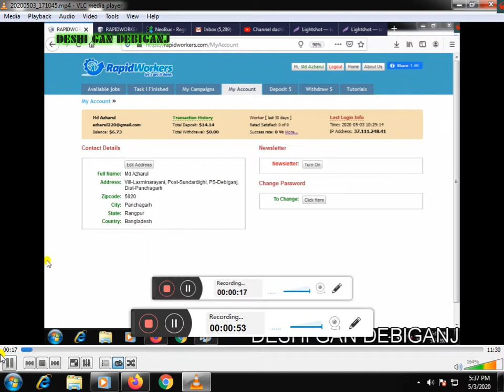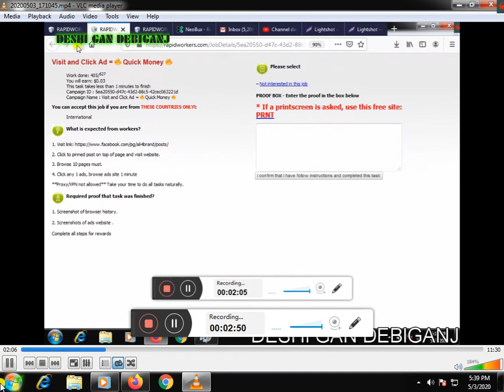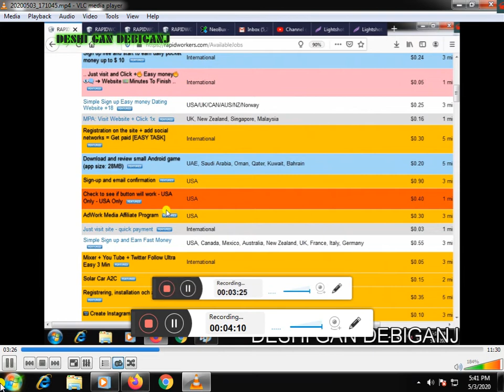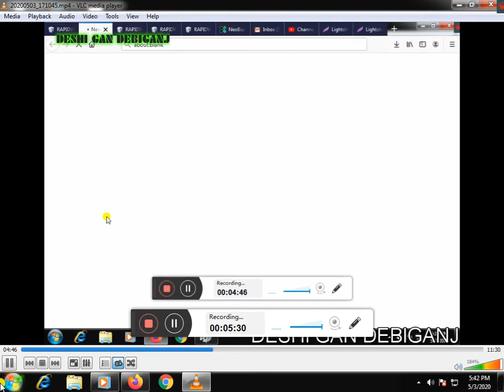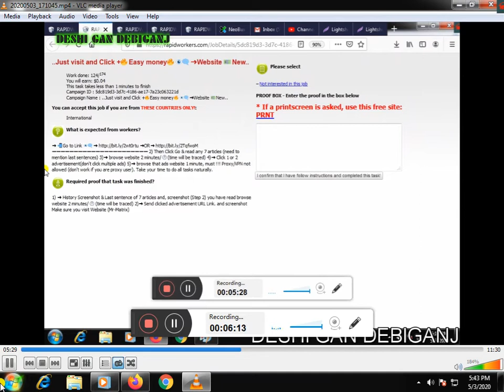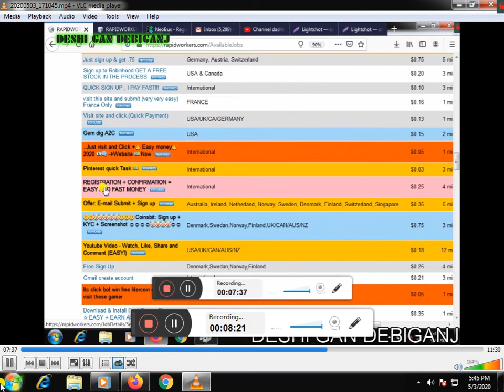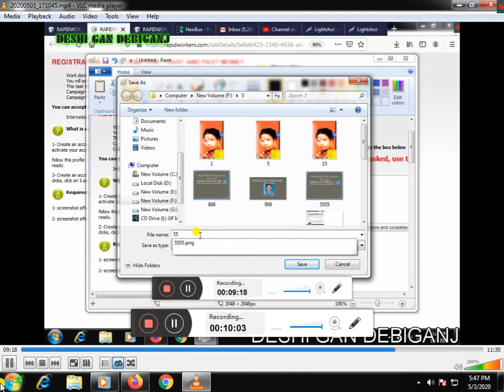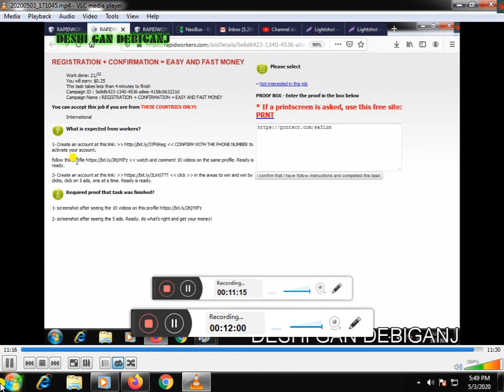EARN MONEY WITH MICRO TASK-অনলাইনে ছোট ছোট কাজ করে আয়